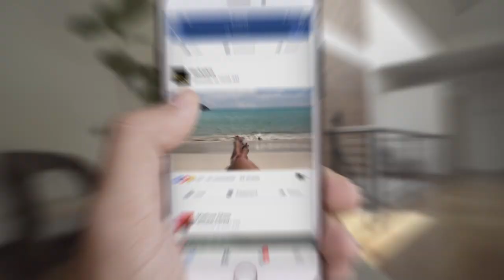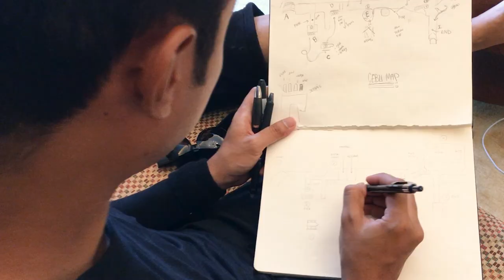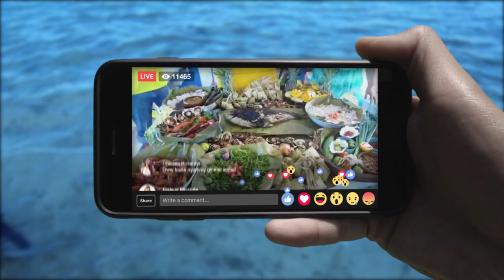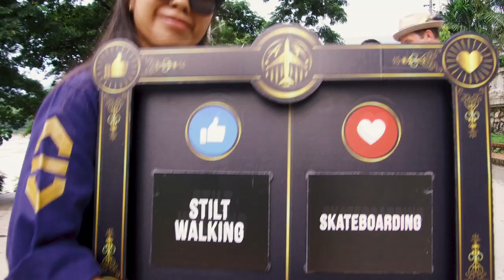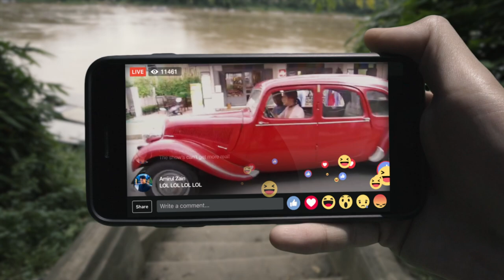Adventure Live Official Aftermovie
"The first live interactive travel show was not easy to make! See how it went from the spark in Kuala Lumpur to reality all around Asean."

You can now explore over 80 destinations across Asean with the AirAsia Asean Pass.